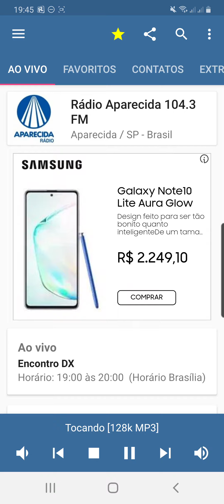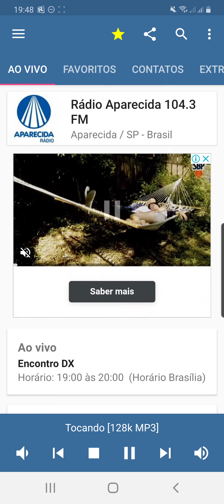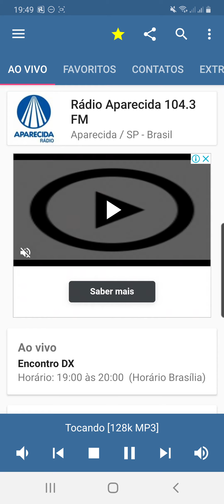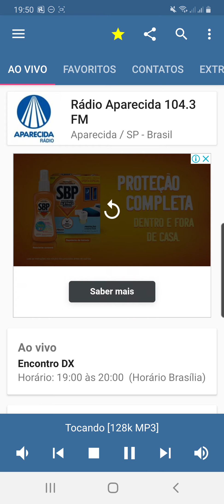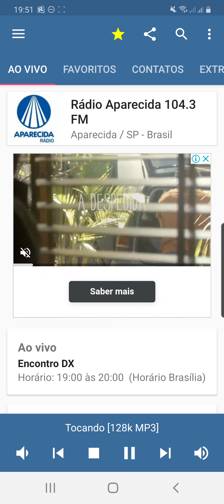Momento DRM (05 SET 20) - Encontro DX da Rádio Aparecida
No Momento DRM deste sábado, parabenizamos o aniversário da Rádio Aparecida, testes de alerta de emergência na Indonésia, em DRM sobre a banda de FM e a inscrição no excepcional Webnar da conferência IBC, fica o convite neste link:

DRM: Rádio Avançado para Todos!